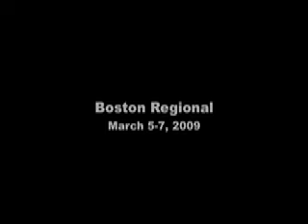1153 Robo-Rebels in Boston 2009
A compilation of clips from TheBlueAlliance.net which show some highlights of the Boston Regional for team 1153, the Robo-Rebels, of Walpole Massachusetts.